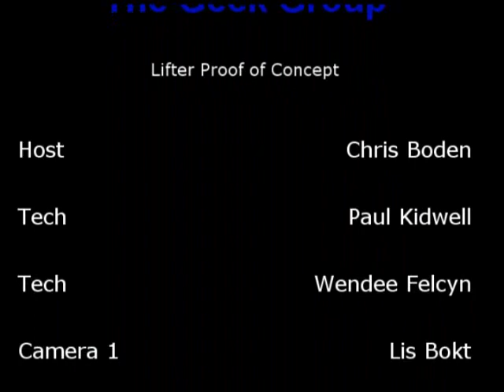Geek Group Lifter Experimentation 2004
Our first test flights experimenting with the Lifter concept.